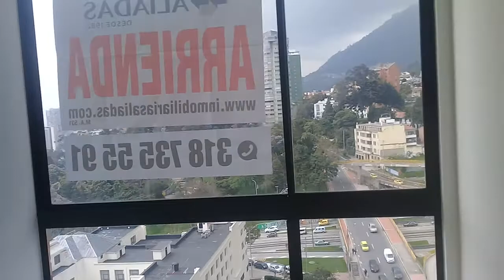Apartaestudio en Arriendo en Las Nieves-1728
ApartaEstudio en Arriendo en Las Nieves. Cuenta con 35 mts, Aparta Estudio tipo loft, una habitacion con closet, un baño con calentador a gas, cocina integral a gas con horno, pisos en madera laminada y ceramica. Ubicado en un piso decimo quinto con ascensor, garaje cubierto sencillo. El Edificio cuenta con terraza, bbq y una zona para ejercitarse, excelente vista panoramica. Cerca a la Biblioteca Nacional, Zona Universitaria, Teatros y Zona cultural.